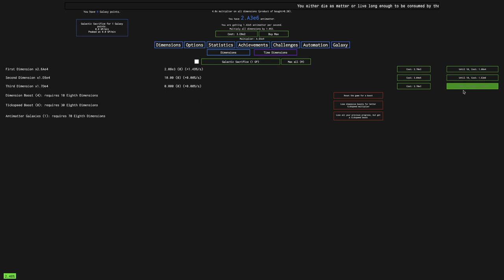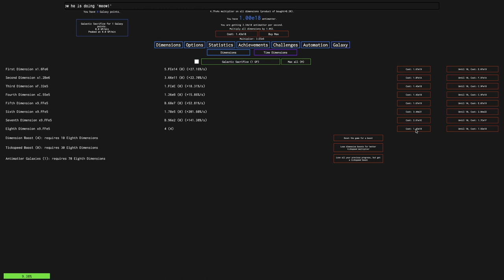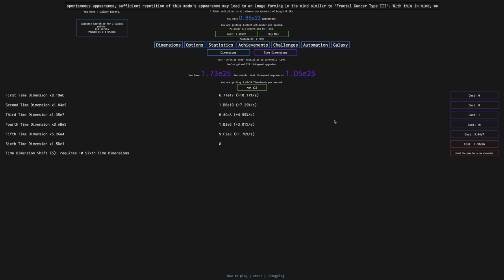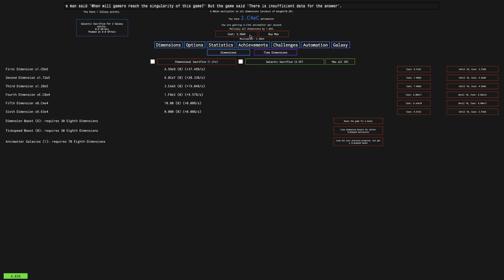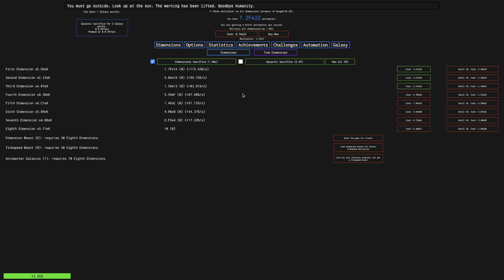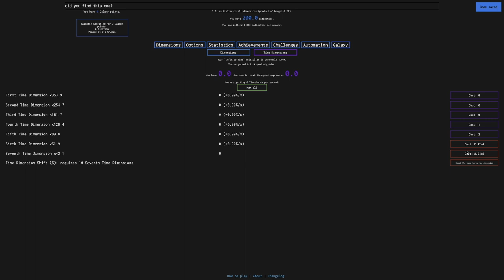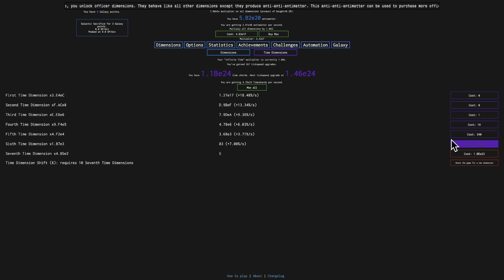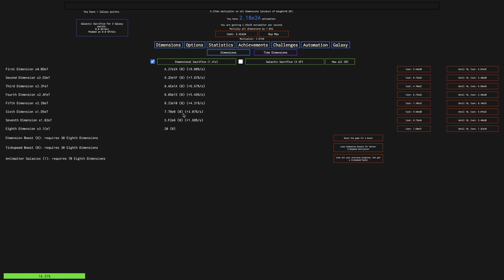Antimatter Dimensions NG-4 Episode 8: Dimensional Sacrifice!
Remember Dimensional Sacrifice from the vanilla Antimatter Dimensions? You may have forgot about it because it may seem so unimportant. And it was unimportant in NG-4... until now. It won't do much, but maybe it'll help speed up progression a little! So, what exactly will this new mini-prestige feel like in this mod? Watch to find out! Hope you enjoyed!

To get to NG-4, click "Options", then "Saving", then "Load", then click "NG--" 3 times, then click "New save", and you will have yourself a save of NG-4!